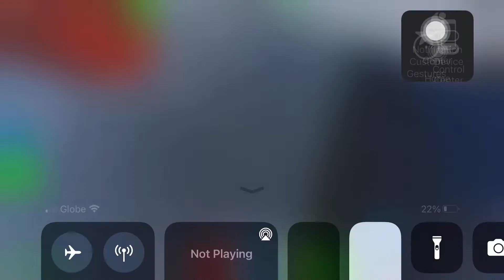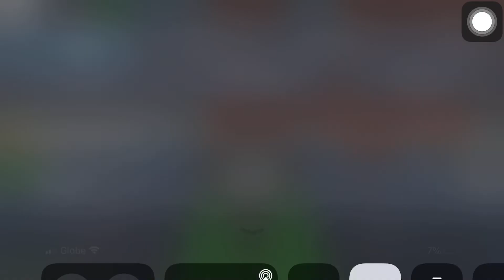complex of unhumanity (obby creator)